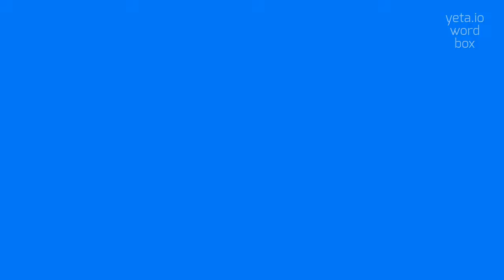How to say "tungusic"! (High Quality Voices)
Watch in this video how to say and pronounce "tungusic"!